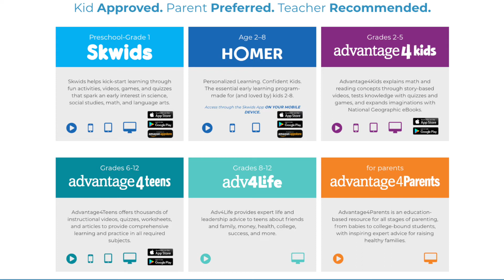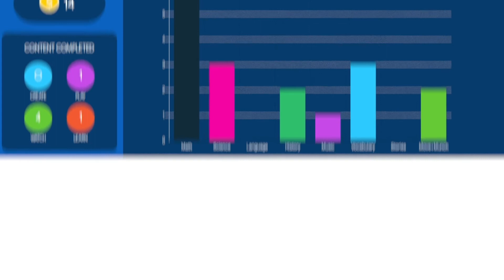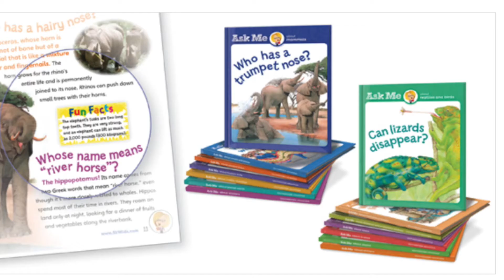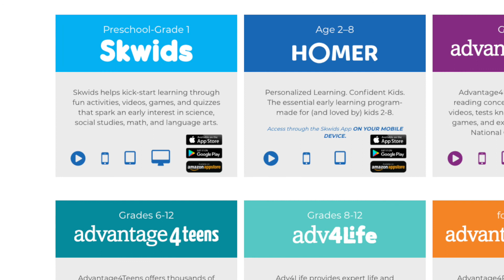Skwids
Skwids helps kick-start learning through fun activities, videos, games, and quizzes that spark an early interest in science, social studies, math, and language arts.